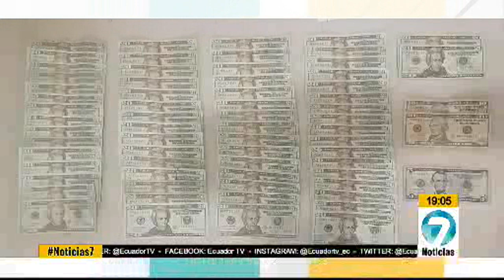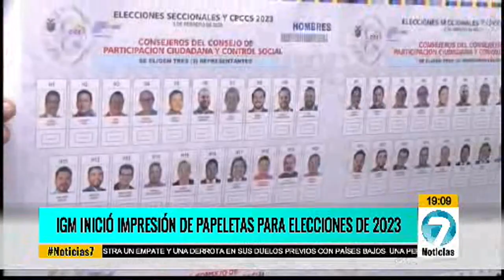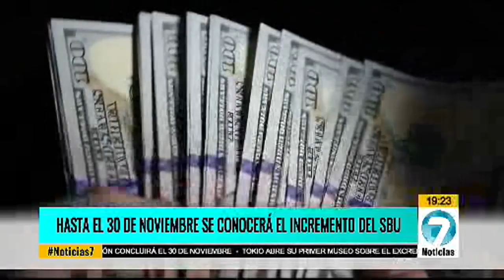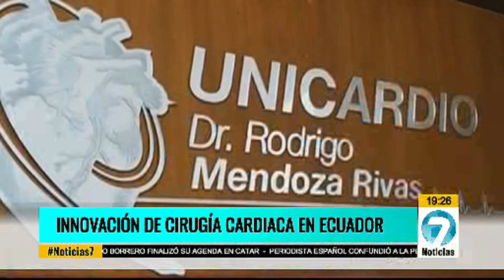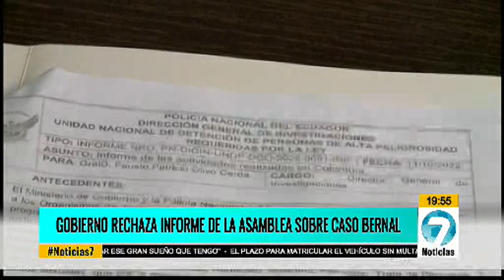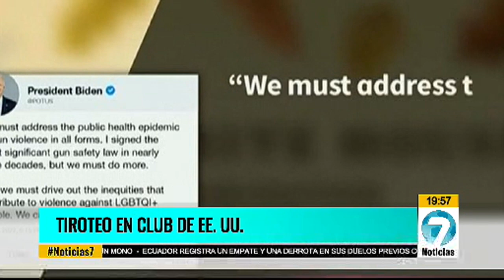Noticias7 | Emisión Estelar 21 de Noviembre 2022